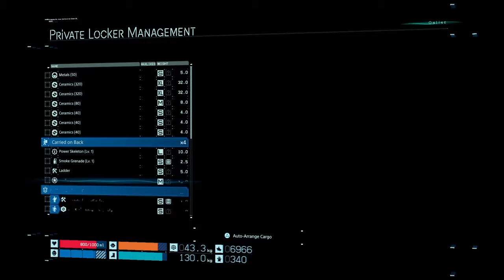DEATH STRANDING PLAYTHROUGH PS4 - EPISODE 3-2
I don't know when can i finish this game at this point but i really want to finish it this way, i could stream it but i feel i just want to finish it this way, probably gonna make a longer part next time so it would be much more worth the wait, please bear with me.

 I'm also planning to make other videos as well.

This video contains my commentary, feel free to watch if you don't mind and if not well you may keep on moving . Cheers !